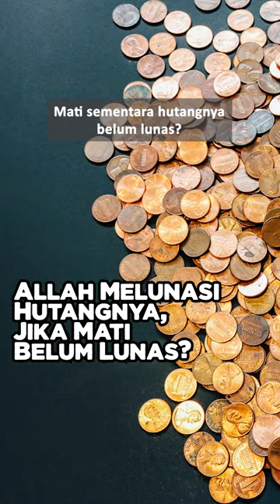Allah Melunasi Hutangnya, Jika Mati Belum Lunas?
Mati sementara hutangnya belum lunas? Pasti akan tertahan masuk surga, ya kan? Tapi, ternyata ada pengecualian untuk orang-orang dengan kondisi tertentu

Hutang orang yang sudah meninggal, hutang orang tua, hutang orang tua tanggung jawab siapa, siapa yang bayar, hutang orang meninggal dalam islam

ruh setelah meninggal, ruh manusia setelah meninggal, ruh orang kafir setelah meninggal, ruh manusia dan alam kubur, ruh orang kafir, ruh setelah meninggal ada di mana, perjalanan ruh setelah meninggal
Berisi ceramah untuk motivasi hidup, serta berbagai kisah para Nabi, Sahabat, Ulama dan kisah inspiratif lainnya. Berbagi ilmu seputar akhirat, alam ghaib, kehidupan setelah mati, fitnah akhir zaman sesuai dengan pemahaman Ahlus Sunnah wal Jama'ah. Sesekali bersama mendengarkan murottal Al Qur'an merdu yang sekaligus bisa untuk ruqyah shariah, serta do'a, dzikir dan sholawat Nabi.

Referensi tambahan terbaru (2023) bagi penjelasan dari Al Manhaj, Qowiyyun Media, Ustadz Zulkifli, Khalid Basalamah, Felix Siauw, Rahmat Baequni, Adi Hidayat, Ustadz Abdul Somad, Buya Arrazy, Buya Yahya, Gus Baha, Hanan Attaki, Rumaysho, dll